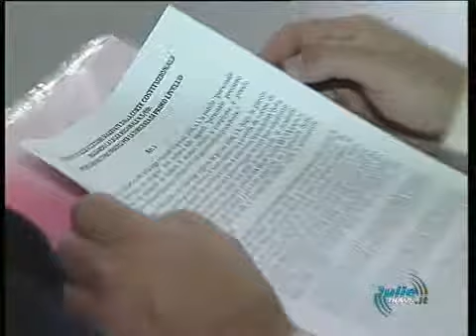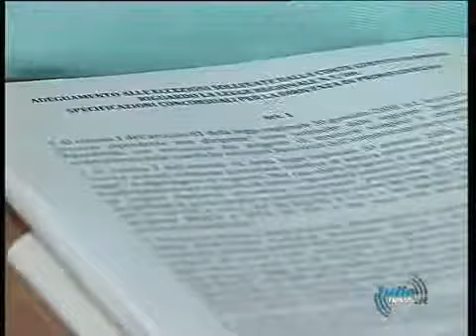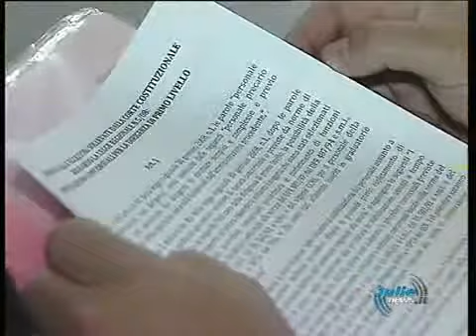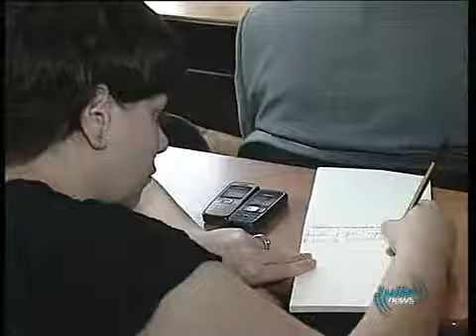VG SINISTRI E LIBERTA 31 LUG